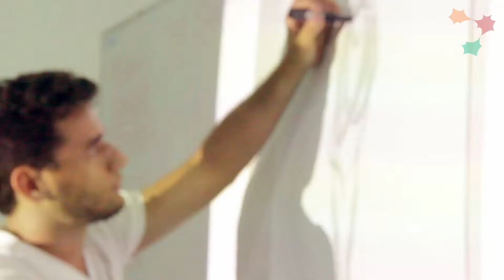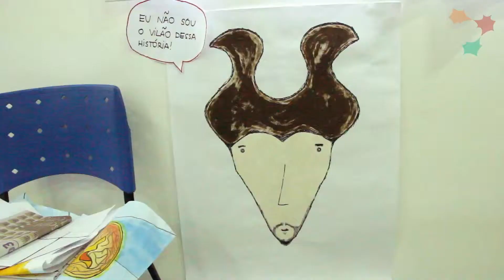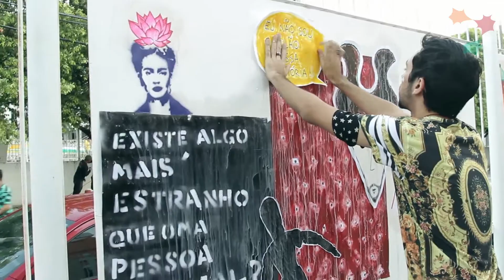Oficina de lambe-lambe, com Cecília Shiki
Neste vídeo, a artista visual Cecília Shiki relata a oficina de lambe-lambe que ministrou no Porto Iracema das Artes durante a I Semana de Arte Urbana, realizada em 2014.